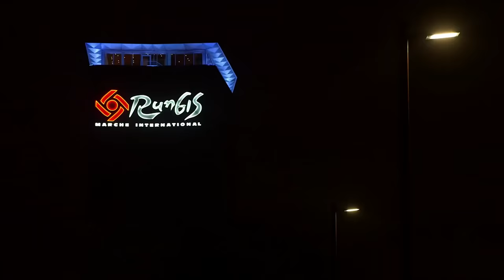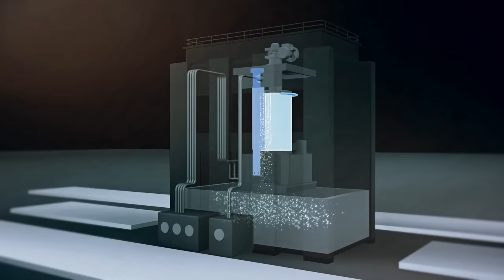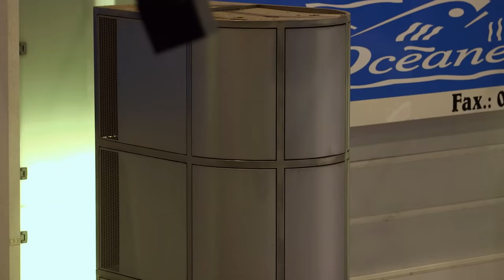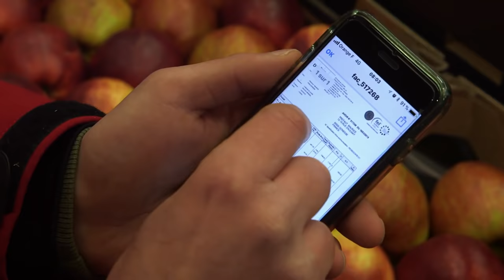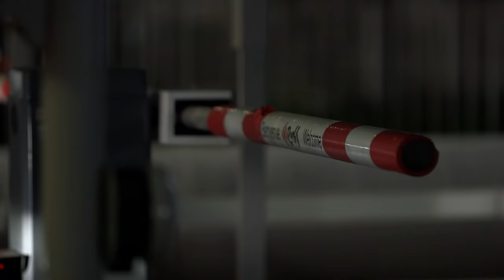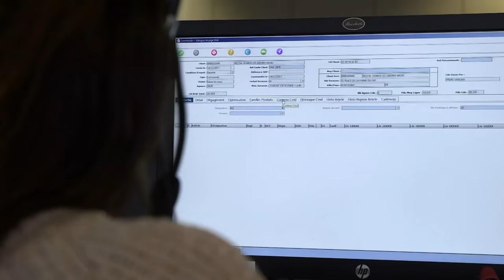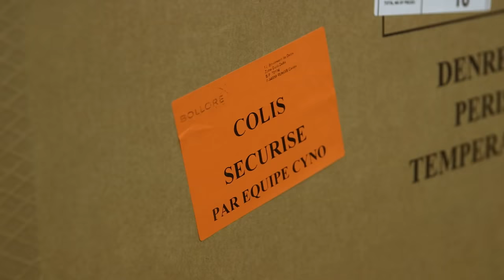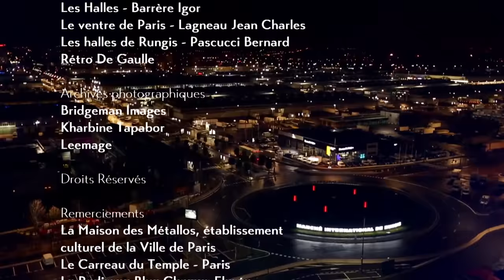Rungis - Technologie et efficacité au Marché International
Le Marché International de Rungis, loin des clichés pittoresques. Ce documentaire révèle un écosystème où la technique, la technologie et l'efficacité règnent en maîtres. Suivez cette expérience unique qui commence au cœur de la nuit, dévoilant le fonctionnement impressionnant de cette immense machine logistique. Découvrez les coulisses de l'un des plus grands marchés de produits frais au monde.

0:00 - Le marché de Rungis,  à 7 km de Paris, est le plus grand marché de produits frais au monde.
2:40 - Au cœur de la Machine
13:17 - Marché de gros du poisson et des fruits de mer : ventes rapides et chaîne du froid.
18:23 - Organisation et fonctionnement du marché des produits de la mer à Rungis.
19:10 - Une performance environnementale
26:01 - Rungis : le plus grand marché de gros de produits frais au monde, à Paris.
31:57 - Construction titanesque et visionnaire du marché de Rungis.
38:17 - Le déménagement des Halles de Paris
44:45 - Traçabilité des produits, logistique et exportation à Rungis.
51:10 - Exportation mondiale de fromage de qualité depuis Rungis.
57:13 - Système informatique performant pour lutter contre les incendies.
1:03:50 - Rungis : marché d'excellence et le plus grand marché de produits frais au monde.

2/2